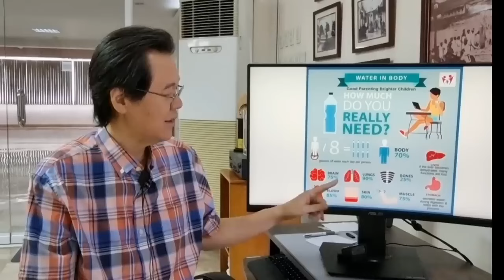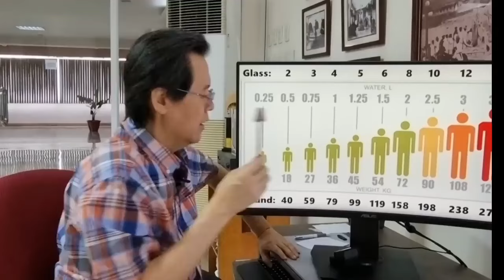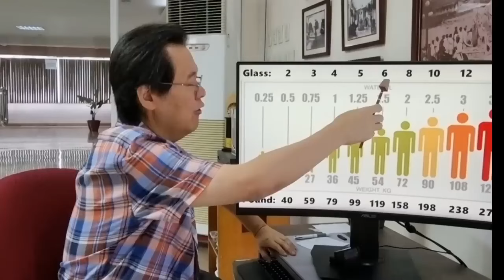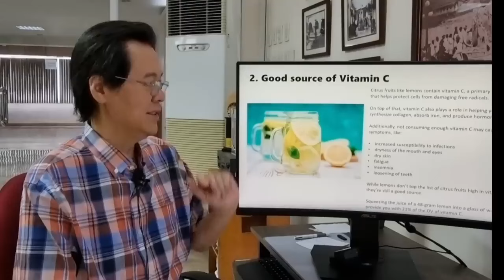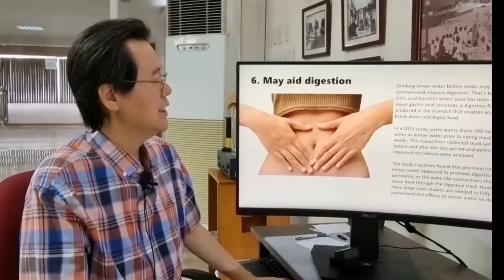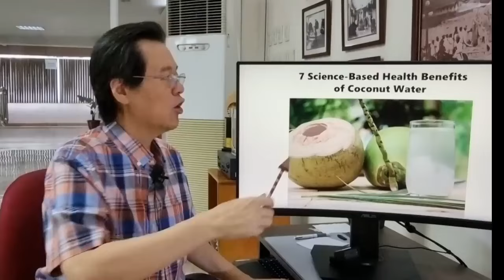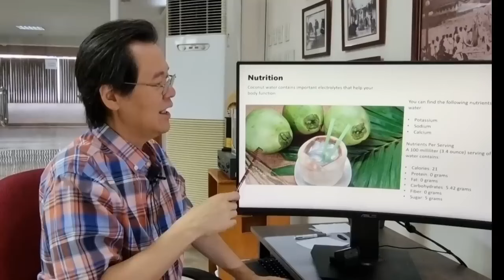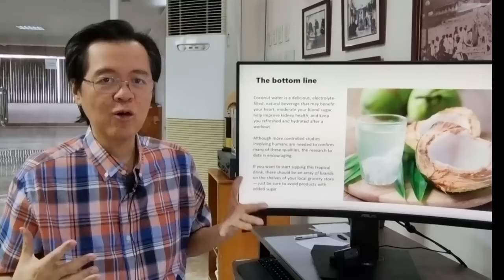Simpleng Tubig Lang: Posible nang Makagaling ng Maraming Sakit Mo. (Repost Video)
Simpleng Tubig Lang: Posible nang Makagaling ng Maraming Sakit Mo.
(Repost Video)